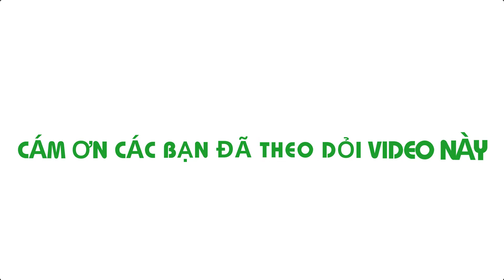Cách nấu Bún Mắm ngon đúng điệu tại nhà thơm phức khó cưỡng của Hồng Thanh Food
* Sử dụng hastags: hongthanhfood bunmammientay monngonmientay trên hộp tìm kiếm của Youtube để xem tất cả videos trên kênh Hồng Thanh Food nhé.
Tác giả: NGUYỄN HỒNG THANH